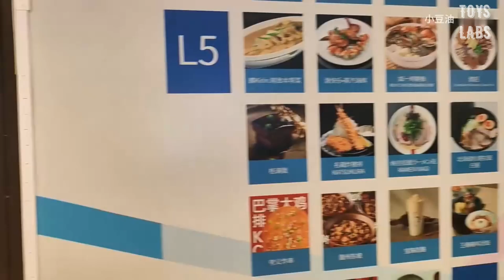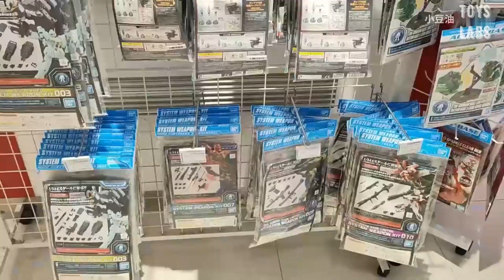Let's visit together - The Gundam Base Shanghai 2024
Shop visit at Shanghai Gundam Base! These models can also be purchased at WonderMart
by-小豆油